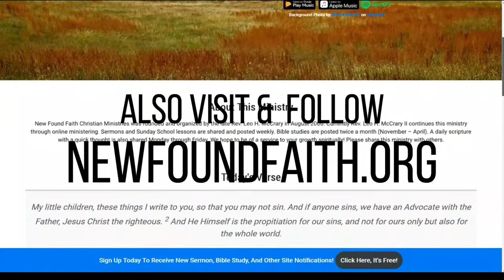Sermon - A Vessel of God - Rev. Leo H. McCrary II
In this week's sermon, I take a look at God using us for His plans and purpose.  I take a look at the vessels of honor and the vessels of honor and discuss becoming a vessel of honor in order to become vessel of God that is used for His higher plans and higher purpose.

More Sermons from Rev. Leo H. McCrary II